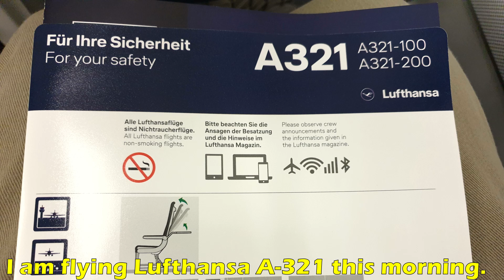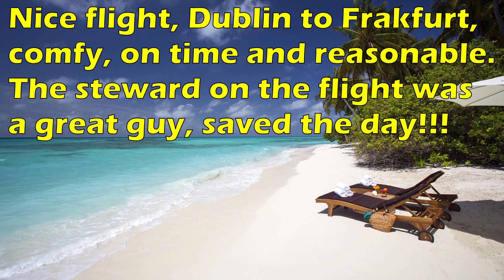The red eye flight, Dublin to Frankfurt - Lufthansa - Business class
Hi guys,

An early morning flight from Dublin, Ireland to Frankfurt, Germany in business class with Lufthansa.

All went well, comfy, on time, only one hiccup as per the video which the steward fixed up, well done to him, excellent customer service.

The seat was a standard seat with the middle seat reserved, do the space was OK. The food comprised of coffee and pastry which was fine that early in the morning.

I like Lufthansa and I hope to fly with them again!

Book your hotel in Dublin with Agoda for best prices,